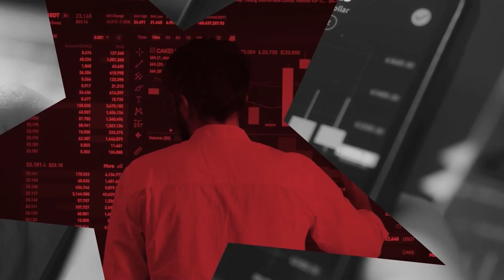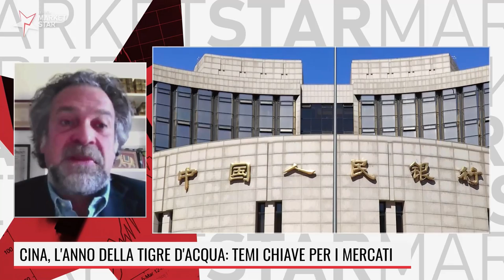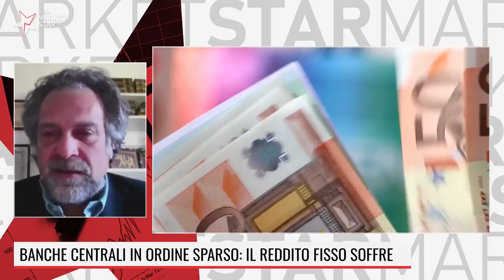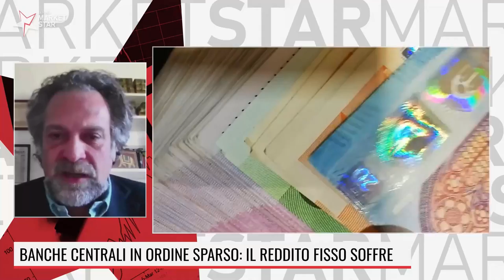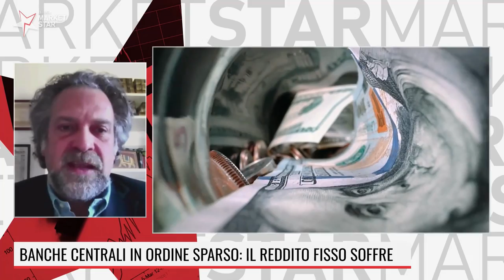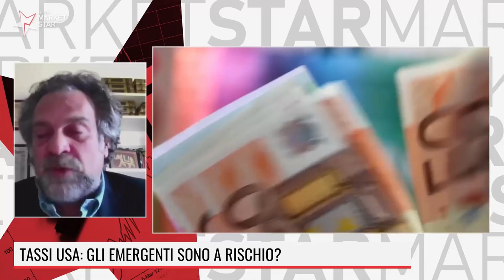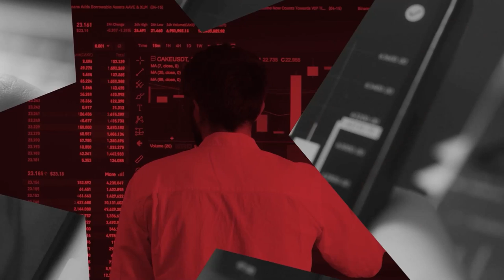INFLAZIONE E RIALZO DEI TASSI: CHI E' A RISCHIO? Con Morningstar Italy